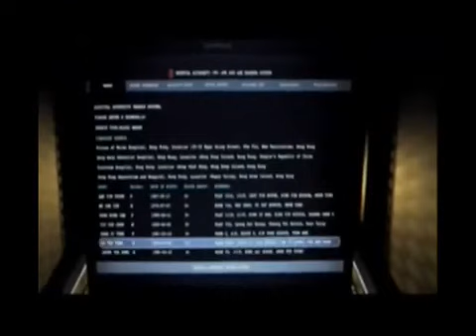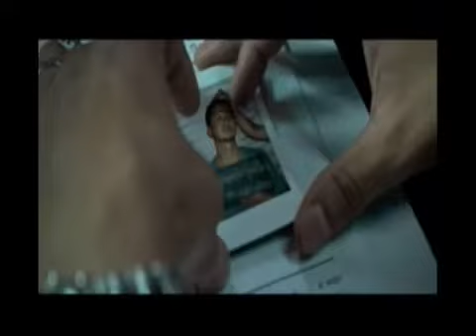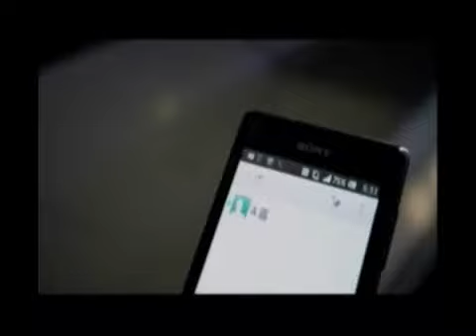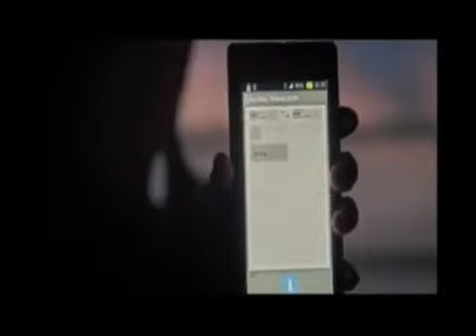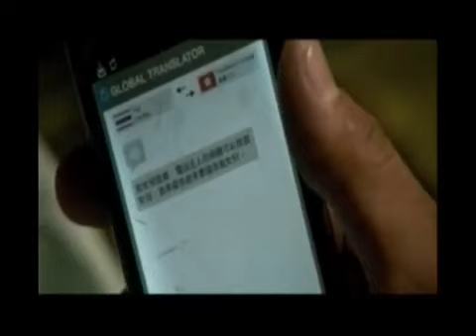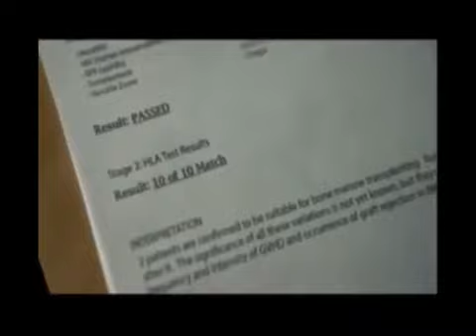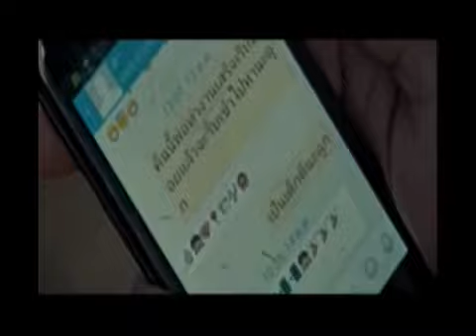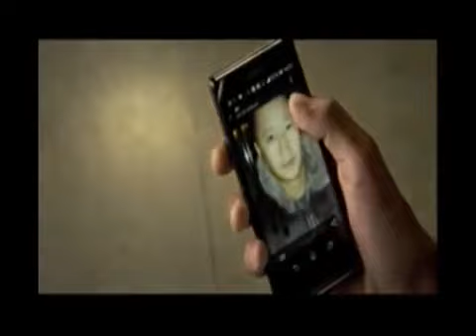NEW DJ AFRO MOVIES 2020